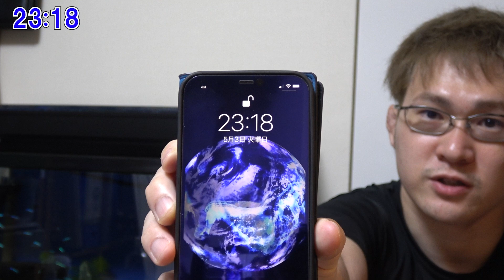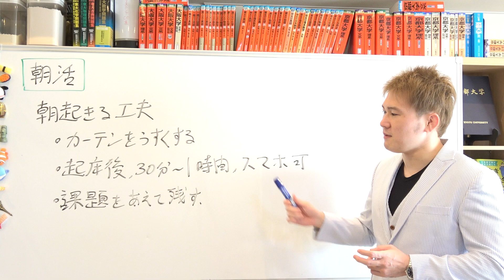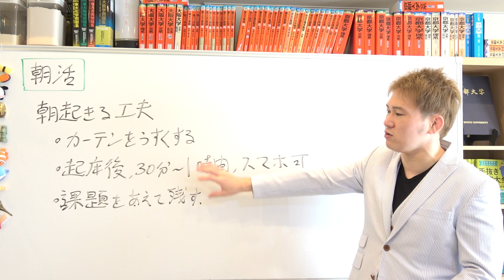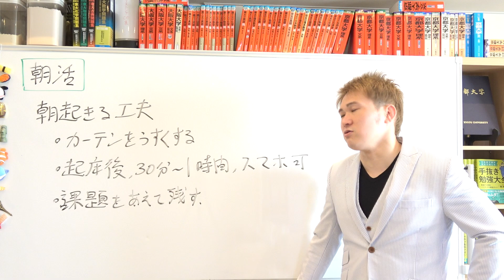毎日「プラス１時間」勉強時間を増やせる方法”朝活”～理論＆実践編【篠原好】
【動画の説明】
毎日「プラス１時間」勉強時間を増やせる方法”朝活”～理論＆実践編

【その他】
BGM...KOU-G様
SE. Bastet tail様